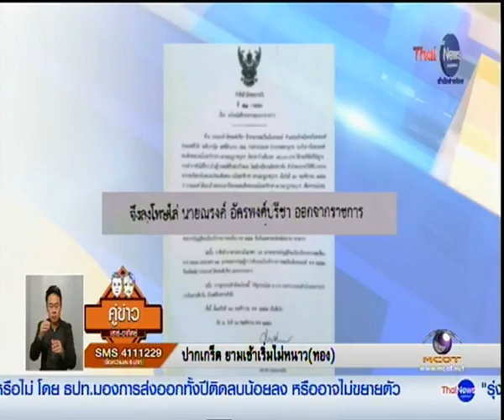ราชเลขาฯ มีหนังสือยกเลิกชื่อสกุลพระราชทานอัครพงศ์ปรีชา : สำนักข่าวไทย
ข่าวทันสถานการณ์
ราชเลขาฯ มีหนังสือยกเลิกชื่อสกุลพระราชทานอัครพงศ์ปรีชา

กรุงเทพฯ 29 พ.ย.-ราชเลขาฯ มีหนังสือยกเลิกชื่อสกุลพระราชทานอัครพงศ์ปรีชา ให้กลับไปใช้ชื่อสกุลเดิม

ราชเลขานุการในพระองค์ ปฏิบัติหน้าที่ผู้อำนวยการกองกิจการในพระองค์ สมเด็จพระบรมโอรสาธิราชฯ สยามมกุฎราชกุมาร มีหนังสือถึงปลัดกระทรวงมหาดไทย ยกเลิกชื่อสกุลพระราชทาน “อัครพงศ์ปรีชา” โดยให้ผู้ใช้ชื่อสกุลพระราชทานนี้ในปัจจุบัน กลับไปใช้ชื่อสกุลเดิม

นอกจากนี้ ยังมีคำสั่งหน่วยบัญชาการถวายความปลอดภัยรักษาพระองค์ปลดข้าราชการ ว่าที่ พ.ต.ณัฐพล อัครพงศ์ปรีชา ผู้ช่วยนายทหารธุรการ กองบังคับการ สำนักงานฝ่ายเสนาธิการในพระองค์ สมเด็จพระบรมโอรสาธิราชฯ สยามมกุฎราชกุมาร ออกจากราชการ โดยไม่มีบำเหน็จบำนาญ และถอดออกจากว่าที่ยศทหาร เนื่องจากกระทำความผิดวินัยทหาร ผิดกฎหมายบ้านเมือง

และให้ปลดและถอดยศ จ.ส.อ.สิทธิศักดิ์ อัครพงศ์ปรีชา เสมียนกองบังคับการ สำนักงานฝ่ายเสนาธิการ ในพระองค์สมเด็จพระบรมโอรสธิราชฯ สยามมกุฎราชกุมาร เนื่องจากกระทำความผิดวินัยทหาร ผิดกฎหมายบ้านเมือง สำนักพระราชวังยังมีคำสั่งไล่ออกจากราชการนายณรงค์ อัครพงศ์ปรีชา ข้าราชการพลเรือนในพระองค์ด้วย.-สำนักข่าวไทย